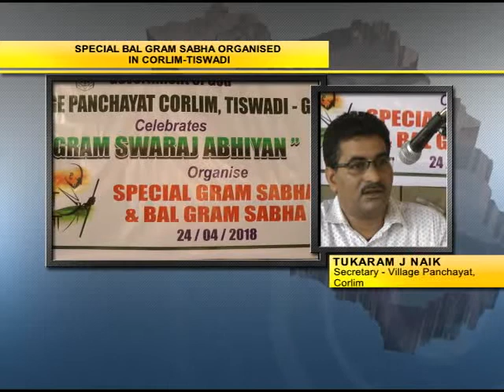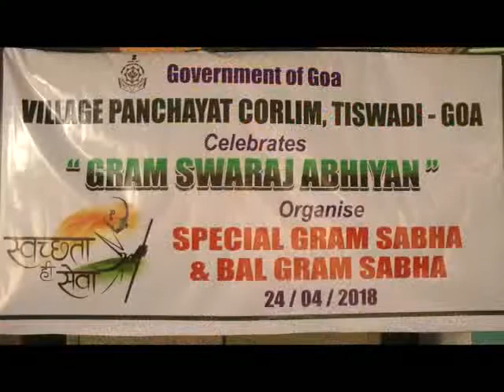Special Gram Sabhas held in Corlim panchayat for children on Gram Swaraj Abhiyan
Government of Goa and village Panchayat Corlim in Tiswadi Taluka celebrated Gram Swaraj Abhiyan and in accordance organized a special gram sabha for children on Tuesday 24th April. The main motive of the Gram Sabha was to address the problems faced by children specially pertaining to their health and education